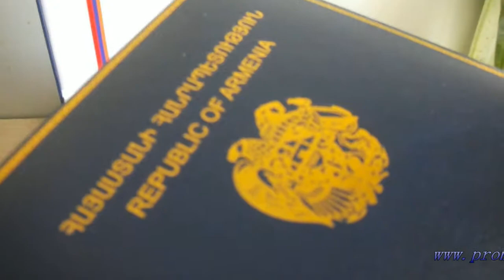Badges Box, Gift Box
Material: MDF
Size: Customized
Color: Black, Red, Blue or more